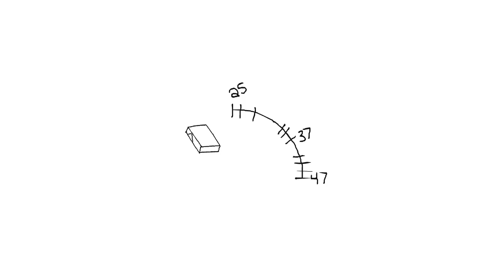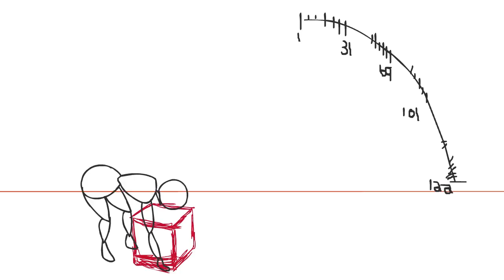Character Animation Reel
Fall 2017 Kendall College of Art and Design